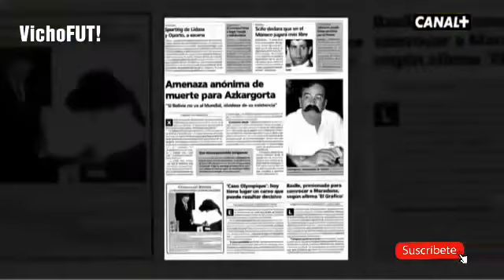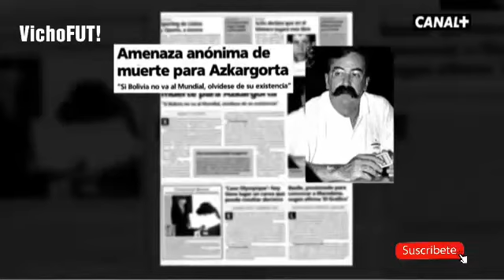BOLIVIA camino al MUNDIAL ¡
La epoca dorada de la Alviverde y el camino que tuvieron que pasar para poder viajar al que es hasta ahora su unica participación en una cita Mundialista.